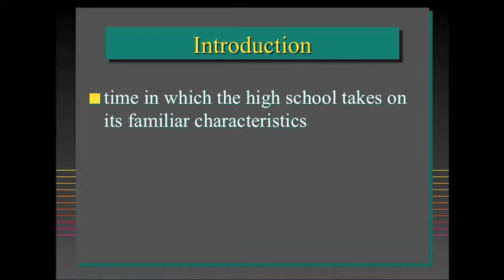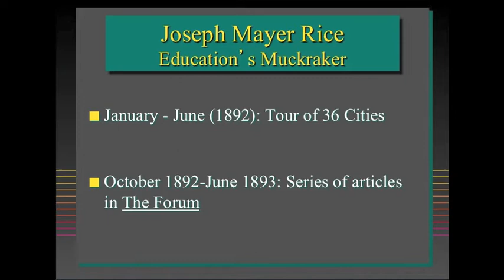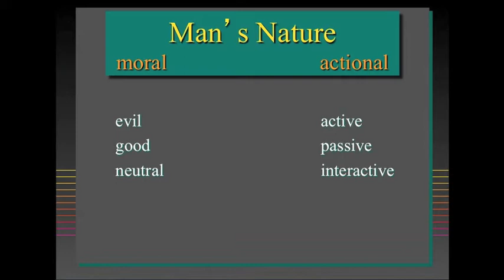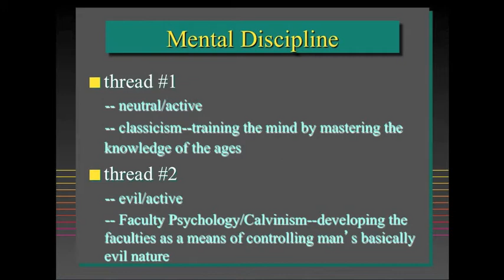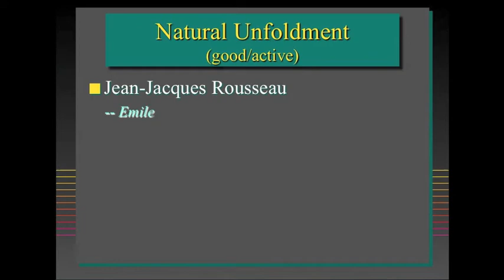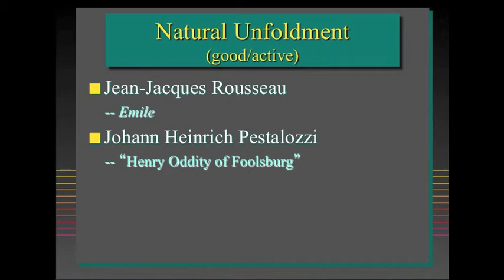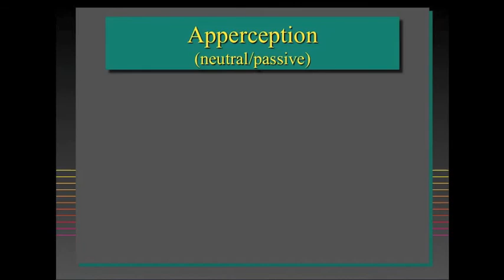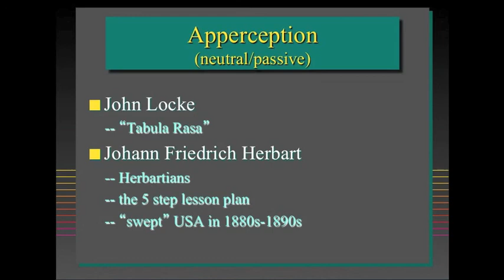1 History Module 4 - Introduction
This video provides an introduction to Module 4 - Educational Reform (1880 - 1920). The lecture is provided by Dr. Bill Ogden.